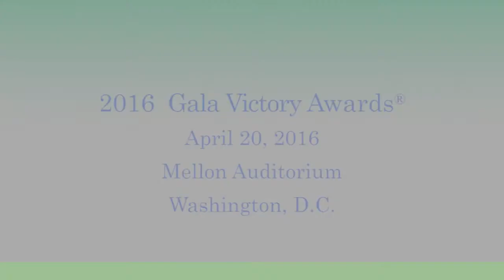MedStar NRH 30th Anniversary Victory Awards® Gala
An inside look at the honorees for our 30th anniversary Gala, held Wed. April 20, 2016 at the Mellon Auditorium in D.C. Honorees included actor R.J. Mitte from the AMC-TV show Breaking Bad.